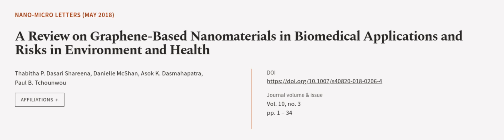A Review on Graphene-Based Nanomaterials in Biomedical Applications and Risks in Envi... | RTCL.TV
### Keywords ###

### Article Attribution ###
Title: A Review on Graphene-Based Nanomaterials in Biomedical Applications and Risks in Environment and Health
Authors: Thabitha P. Dasari Shareena, Danielle McShan, Asok K. Dasmahapatra ,and Paul B. Tchounwou
Publisher: SpringerOpen
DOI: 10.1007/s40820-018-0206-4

### Video Timestamps ###
0:00:00 - Summary
0:00:56 - Title
0:01:04 - Outro
0:01:08 - End